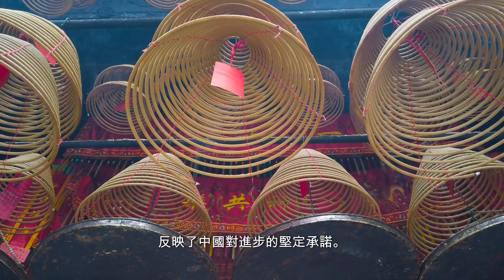The TRUTH about China's incredible infrastructure!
中國基礎建設的輝煌成就令世界驚嘆。一個典型的例子是西安地鐵，也稱為西安軌道交通，是中國陝西省西安市及其鄰近城市鹹陽的快速交通系統。

這確實令人難以置信。它橫跨龐大的路線網絡，連接城市的各個部分，為居民和遊客提供快速且有效率的交通。

它南北走向，穿過鐘樓、西安城牆等古蹟。它長 26.6 公里（16.5 英里），位於地下 23.5 公里（14.6 英里），距地表以下約 20 公尺（65 英尺 7 英寸）。預計耗資 179 億元人民幣（22.4 億美元）。

西安地鐵令人印象深刻，其精心設計的車站擁有最先進的技術和時尚、現代的美學。配備先進的安全系統、寬敞的平台、舒適的座椅，每天為數百萬人提供安全、愉快的通勤體驗。

但真正讓中國基礎設施與眾不同的是其規模。西安地鐵綿延數百公里，其規模之大，反映了中國對進步的堅定承諾。這項令人難以置信的壯舉展示了中國在工程和專案管理方面的實力，使其成為基礎設施開發領域的全球領導者。

此外，西安地鐵只是中國雄心勃勃的努力之一。中國已經建成了眾多的高鐵網絡、大型橋樑和龐大的機場，展示了其將願景計劃變為現實的令人難以置信的能力。

總而言之，中國的基​​礎設施成就令世界驚嘆，西安地鐵就是這一令人驚嘆的進步的典範。中國對進步的承諾和實施此類大型項目的能力確實令人矚目，為全球基礎設施發展樹立了新的標竿。

這個視頻展示了世界無法相信中國基礎設施的輝煌成就，包括西安地鐵系統等。讓我們一起看看中國基礎設施發展的速度和規模！

這個視頻展示了中國基礎設施的輝煌成就。特別介紹了西安地鐵系統，這令世界驚嘆的快速交通系統。無論是陝西省或者西安市，中國的基礎建設都是世界矚目的成就！

這個視頻展示了中國基礎設施的輝煌成就，特別是西安地鐵系統。讓世界驚嘆的中國快速交通系統，你絕對不會相信這是中國所建造的。如果你對中國基礎設施感興趣，這個視頻一定值得一看！

這個視頻將帶你探索中國基礎設施的驚人成就，特別是西安地鐵。從龐大的路線網絡到高效的交通系統，中國基礎建設真是令人難以置信的！

在這個視頻中，我們將探討中國令人難以置信的基礎設施，包括西安地鐵和西安城牆等古蹟。這些設施不僅展示了中國的進步，還為全球基礎設施發展設立了新標竿。如果你對中國的基礎設施感興趣，一定不能錯過這個視頻

透過這個影片，你將看到中國的令人難以置信的基礎設施，像是西安地鐵和古蹟等。這些突破性的設施展示了中國在全球基礎建設中的領先地位，讓人難以置信！🇨🇳🚇

這個視頻展示了中國令人驚嘆的基礎設施，其中包括西安地鐵和城牆等古蹟。這些專案為全球基礎設施開創了新局面！

這個視頻揭示了中國基礎設施的驚人成就。從西安地鐵到鹹陽的快速交通系統，中國的建設真是令人難以置信！如果你對中國基礎建設感興趣，這個視頻絕對不容錯過！

這個視頻將揭示中國基礎設施的驚人事實，特別是西安地鐵系統。這是中國基礎建設的一個絕佳例子，有助於提供居民和遊客快捷有效的交通。如果你對中國基礎設施感興趣，別錯過這個視頻！